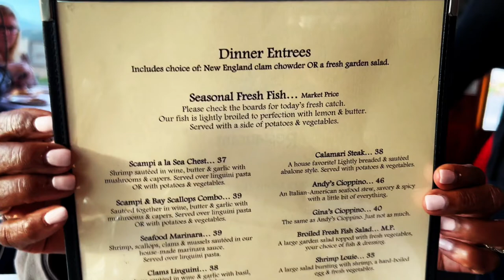THE SEA CHEST RESTAURANT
What's to say about the Sea Chest Restaurant in Cambria?  All that you can eat and imagine... Great Food and Excellent Service.  Delectable seafood!   Some of the most welcoming and friendly people you''ll ever meet.   Let's not forget the great  Clam Chowder!  Try it, you'll like it!